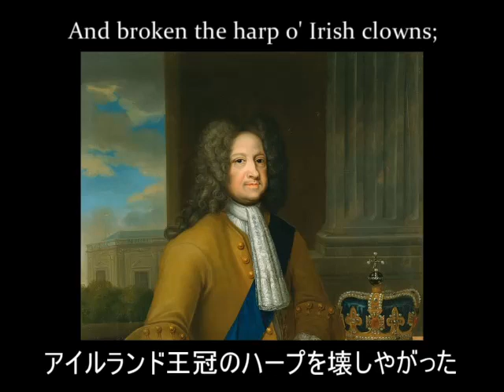【ジャコバイトの歌】ちんまいドイツの領主様 The Wee German Lairdie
ジャコバイト二度目の蜂起（1715年）について歌った歌でGerman Lairdie(Lord)は言わずもがなジョージ一世を指します。もともとハノーファー公国の君主であったジョージ一世は英国から見たらかなりの小国の君主から成りあがったようなものでイギリスでの人気は高くなかったようです。ケールはキャベツの近縁種でやせた土地でも育つためにハノーファーを貶める表現として出ているようです。また、靴下と半ズボンというのはサン・キュロットという表現がフランス革命で用いられたように貴人の象徴でもあり、ゲルマン人は長ズボンを履いていることが昔は多かったためこれにあやかったのでしょうか。（もっともアングロサクソンはゲルマン系だしスコットランド人をはじめとするケルト人もキルトを履いているイメージが強いですが）歌詞全体としては初めはただただ茶化しているようですが終盤になるにつれてジョージ王を侵略者とみなし憎しみが増しているような感じがあります。（歌詞の訛りが強いため特に４番は意訳の感が強いですが）
ちなみに、ジョージ一世の身長について触れられているものは確認できませんでした。どなたかご存じでしょうか。